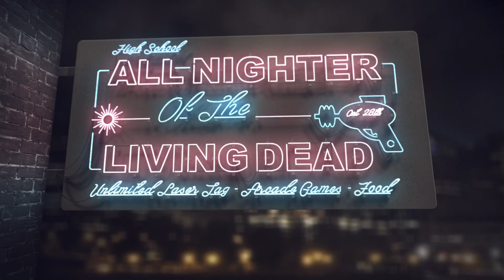2016 HS All Nighter FINAL